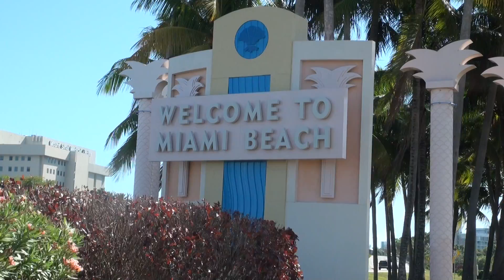NHIM Feeds The Homeless